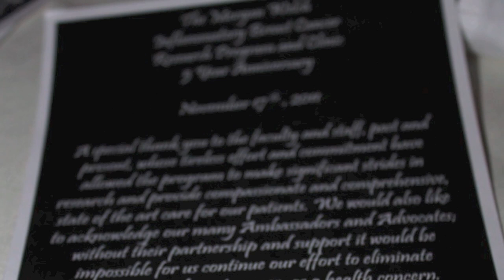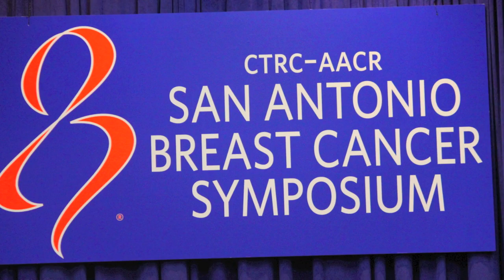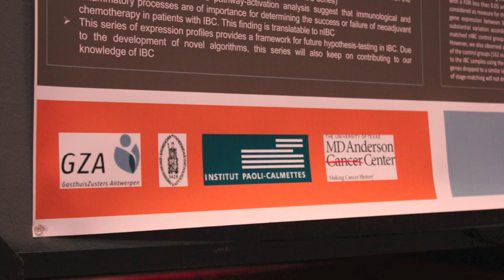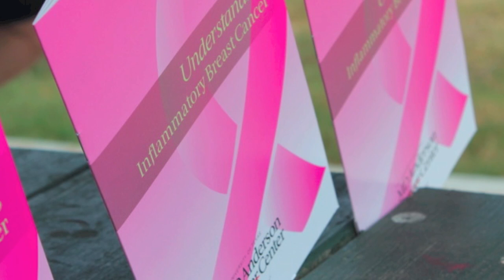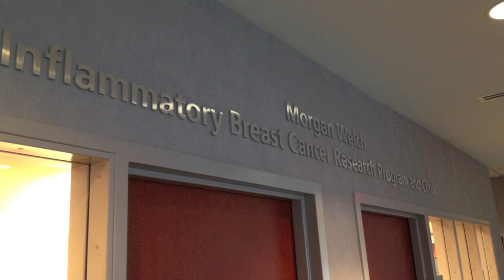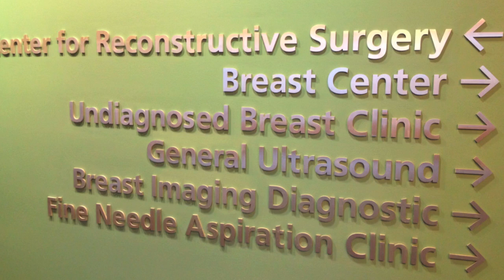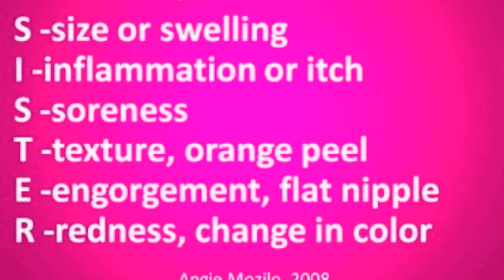Learn Inflammatory Breast Cancer (IBC) from the Expert Part III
This is a radio interview of Naoto T Ueno, MD, PhD by Terry Arnold. This is a three part series of Part III.
Dr. Ueno is the Executive Director of the Morgan Welch Inflammatory Breast Cancer Research Program and Clinic, Section Chief, Section of the Translational Breast Cancer Research, Department of Breast Medical Oncology at The University of Texas MD Anderson Cancer Center,  Houston, Texas.
Ms. Terry Arnold was working for a radio station. She is also an inflammatory breast cancer survivor.